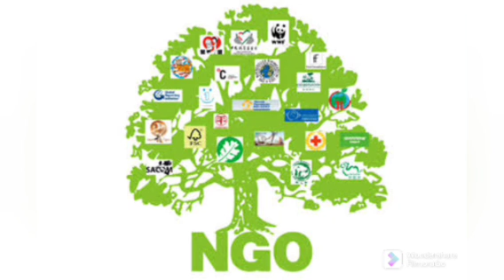THEOBARTH GRANT: SEE IMPORTANT INFORMATION ON THEOBARTH DISBURSEMENT | CHECK OUT DETAILS